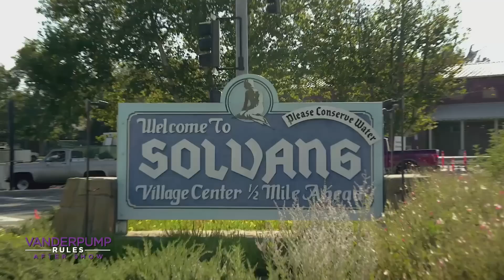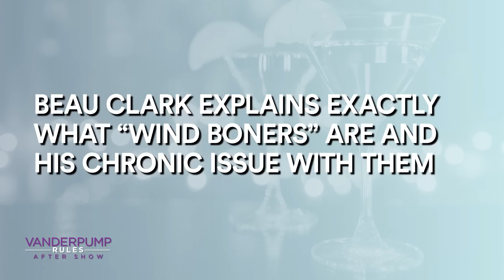Jax Taylor & The Toms Have Learned Their Lesson On Cheating | Vanderpump Rules After Show (S7 Ep12)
The SURvers open up about "crazy Kristen", what you didn't see in Solvang, guys night, and much more!

►► Watch Vanderpump Rules premiering December 3 at 9/8c on Bravo!

ABOUT VANDERPUMP RULES:
Mon 9/8c
This season of Vanderpump Rules kicks off with the anticipated opening of TomTom. Lisa Vanderpump channels her energy into making sure her newest venture is the epitome of perfection, but when last-minute problems arise, she must assign more responsibility to her junior partners Tom Schwartz and Tom Sandoval – whether they're ready or not. After a rollercoaster of a year, Jax finally proposes to his loving girlfriend, Brittany. Although they appear to be getting along better than ever, Brittany breaks down when the group questions Jax's motives. After a painful breakup, Stassi bounces back with an exciting new business deal, an eccentric new boyfriend, and a surprising friendship with Ariana. Meanwhile, Tom Sandoval is on the brink of the greatest success of his professional life, but his personal life remains complicated when he shares an intimate secret about Ariana. After being the target of body-shaming comments, Katie takes a stand for the women of SUR and delivers an ultimatum to Lisa that sends reverberations throughout the entire restaurant. Normally fun and light-hearted, Lala struggles with the sudden death of her father leaving everyone wondering if she'll ever be the same. Fresh on the heels of her breakup with Rob, Scheana declares this to be her "single summer" but when she starts a new obsession over a hot SUR barback, people whisper that Scheana hasn't changed as much as she claims. Still the resident DJ, James stirs up trouble when an ill-conceived rap lands him in hot water with the group. Kristen retaliates by unleashing an explosive rumor about James setting off an irrevocable chain of events that will affect the entire SUR family.

Cast:
Lisa Vanderpump
Jax Taylor
Brittany Cartwright
Stassi Schroeder
Scheana Shay
Tom Sandoval
Ariana Madix
James Kennedy
Katie Maloney-Schwartz
Tom Schwartz
Kristen Doute
Lala Kent

Jax Taylor & The Toms Have Learned Their Lesson On Cheating | Vanderpump Rules After Show (S7 Ep12) | Bravo